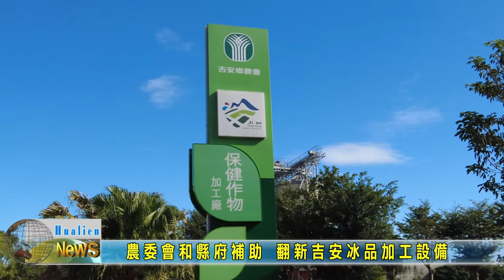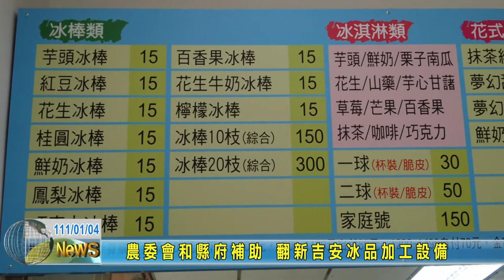20220104 01 農委會和縣府補助 翻新吉安冰品加工設備